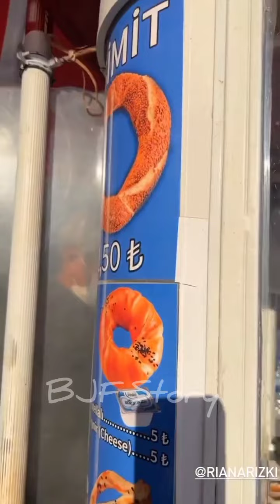JURNALRISA KULINERAN! MUMPUNG DI TURKI NYOBAIN STREET FOOD ALA TURKI - PART 2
Untuk hasil kualitas vidio yang bagus disarankan merubah resolusi kualitas vidio ke 360 atau 480